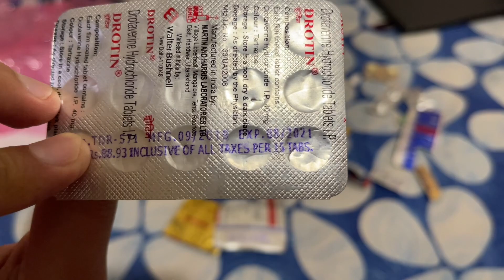SHOULD WE CARRY MEDICINES FROM INDIA WHILE TRAVELLING TO AUSTRALIA?